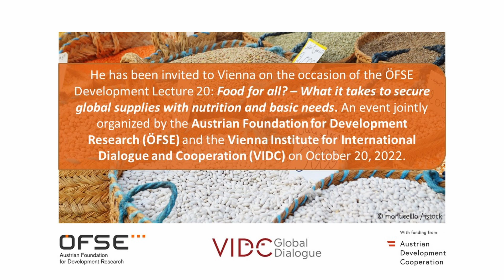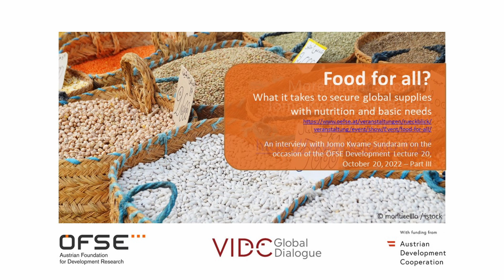(3) OeFSE Development Lecture #20 – Interview: Jomo Kwame Sundaram on food security and sovereignty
An interview with Prof. Jomo Kwame Sundaram on the occasion of the ÖFSE Development Lecture 20 "Food for all? What it takes to secure global supplies with nutrition and basic needs", October 20, 2022 – Part III of IV

In this interview sequence, Prof. Jomo Kwame Sundaram talks about food security and sovereignty.

For further information on the ÖFSE Development Lecture 20 and a documentation of the event, please
More information on Prof. Jomo Kwame Sundaram can be found

The ÖFSE Development Lecture 20 was jointly organized by  @oefse  &  @VIDCWienerInstitut